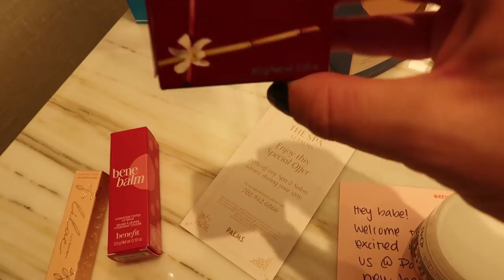My Everyday 'Natural No Makeup' Makeup Look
BOY, BYE.